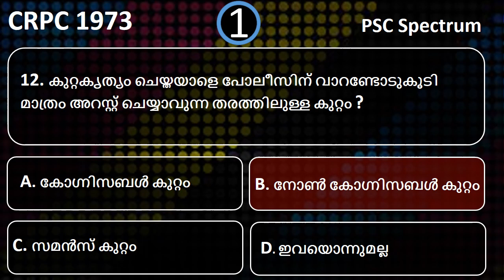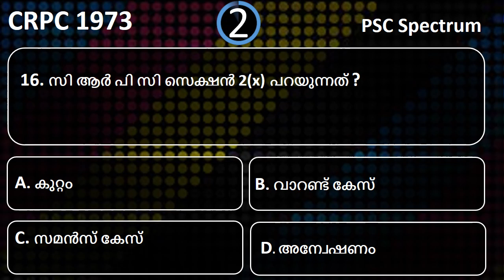Special Topic CRPC |Plus two Main Mock Test-3